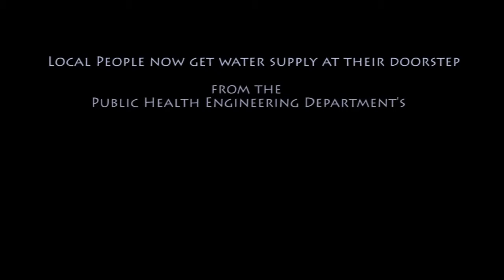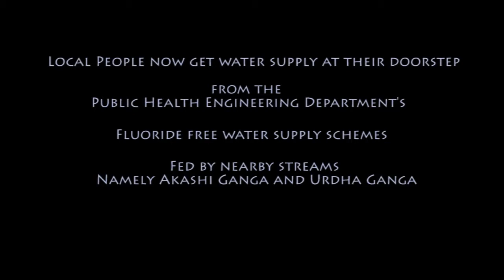Tale of Tapatjuri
Tapatjuri, a nondescript village in Nagaon district of Assam has many stories to tell. Many of those are not happy ones though. Fluorosis has crept into the lives here- to a degree that could scare many. Know what went wrong and how the people are coping with the circumstances with the help of the interventions made in this video.